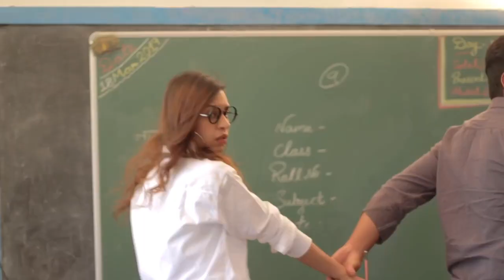Sakht Launda Anthem | Punjabi Rap Song | ROaRCaGE | 2019|zakir khan god of sakhti|lyrics in caption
This is rap song for sakht launda to enhance sakhti
" SAKTHI MEIN SHAKTI HAI"
be sakth  motivation
zakir khan is god of sakthi
itni sakthi humme de daata
makeup pr vishvaas ho na.

lyrics--ROaRCaGE
video edit--ROaRCaGE
composing--ROaRCaGE
artist-ROaRCaGE
video original credits-Awanish Singh,Elvish yadav

special thanks-sewak tv